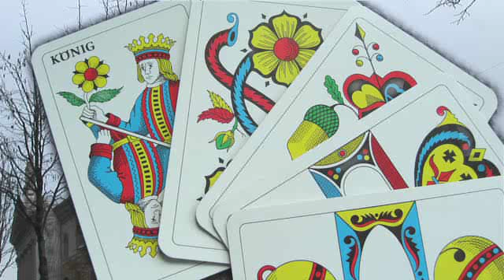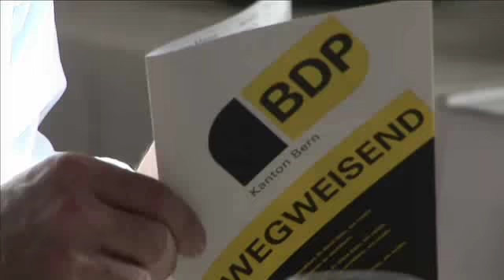BDP Video-News mit Rückblick auf die Wintersession 2009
Ein BDP Rückblick auf die Wintersession 2009 und News aus den Kantonalsektionen. Kategorie: Bundeshaus, BDP-ZH, BDP-TG, BDP-BE, Archiv-2009